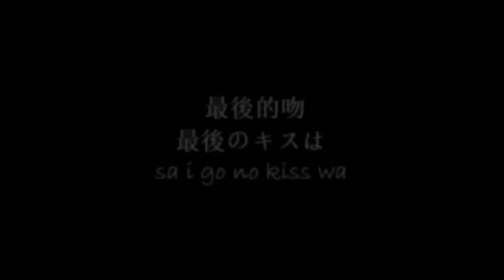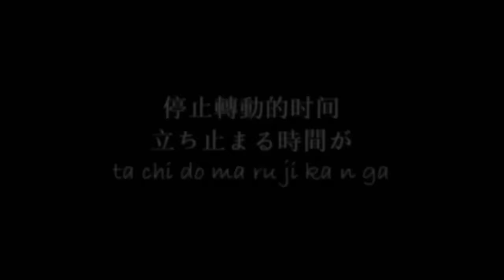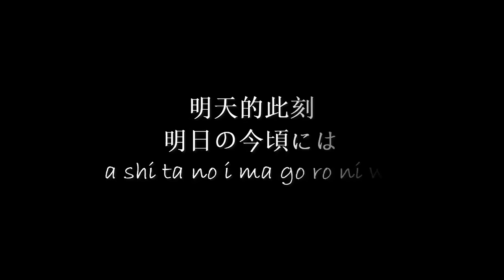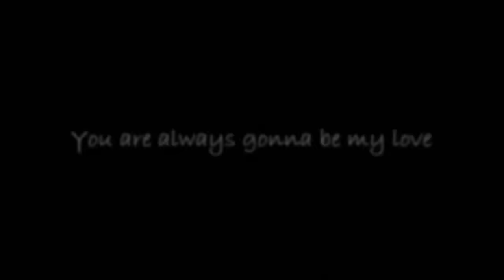【魔女之條件 主題曲 - First Love】 中日羅馬拼音 歌詞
魔女之條件 主題曲 -  First Love
演唱：宇多田光
作词：宇多田光

最後的吻
最後のキスは
sa i go no kiss wa

有香煙的味道
タバコの flavor がした
ta ba ko no flavor ga shi ta

既苦澀又難過的香味
ニガくてせつない香り
ni ga ku te se tsu na i ka o ri

明天的此刻
明日の今頃には
a shi ta no i ma go ro ni wa

你應該会在某处
あなたはどこにいるんだろう
a na ta wa do ko ni i ru n da ro u

想着谁吧
誰を想ってるんだろう
da re o o moo de ru n da ha

即使哪一天再和某人谈戀愛
いつか誰かとまた恋に落ちても
i tsu ka da re ka to ma ta ko i ni o chi de mo

I’ll remember to love

You taught me how

現在仍是悲傷的情歌
今はまだ悲しい love song
i ma wa ma da ka na shi i love song

一直到会唱新歌为止
新しい歌 うたえるまで
a ta ra shi i u ta u ta e ru ma de

停止轉動的时间
立ち止まる時間が
ta chi do ma ru ji ka n ga

好像又开始动起来了
動き出そうとしてる
u go ki da so u do shi de ru

只因我不想忘懷
忘れたくないことばかり
wa su re da ku na i ko to ba ga ri

明天的此刻
明日の今頃には

我一定在哭泣
わたしはきっと泣いてる
wa ta shi wa kii do na i te ru

想着你吧
あなたを想ってるんだろう
a na ta o o moo te ru n da ha

無論何時都會為你保留一個位置
いつもあなただけの場所があるから
i tsu mo a na ta da ke no ba sho a ru ka ra

现在仍是悲伤的情歌

即使哪天再和某人谈戀愛
i tsu ka da re ka to ma ta ko i ni o chi e mo

仍是悲傷的情歌
まだ悲しい love song
ma da ka na shi i love song